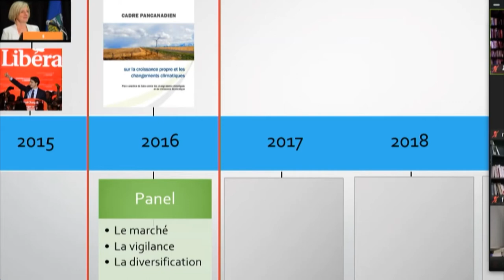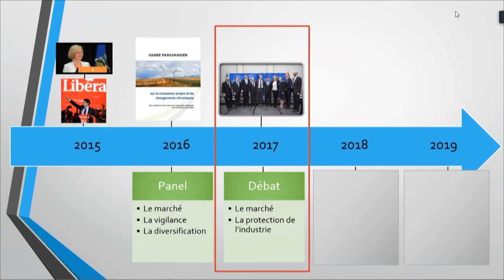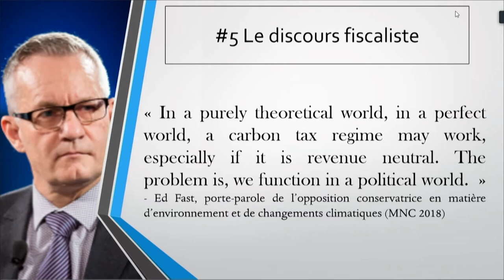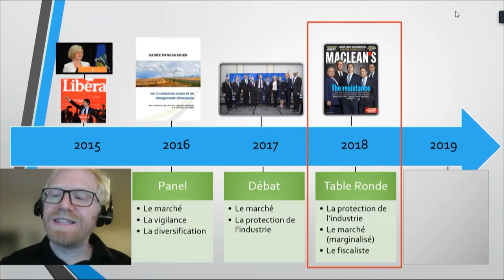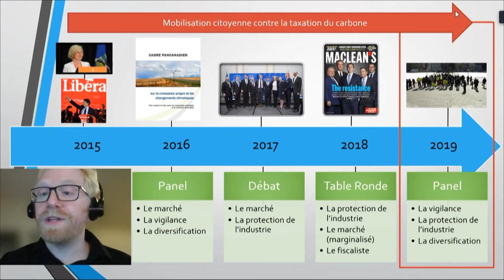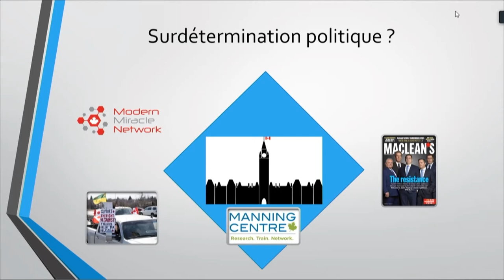EPS4 Dialogue avec Frédéric Boily, Stephanie Chouinard et Julien Landry